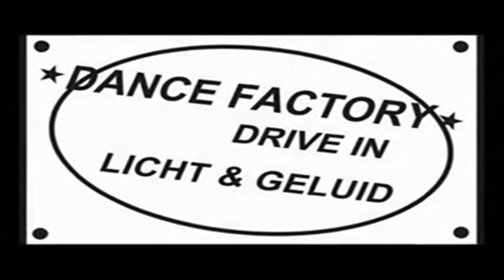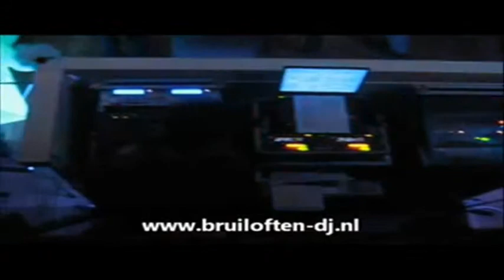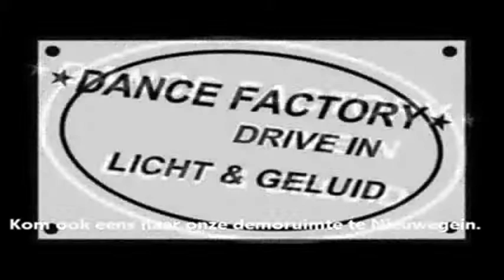Bruiloft feestlocaties Zuid Holland / Utrecht - Trouwlocaties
Waar wij hebben opgetreden!

Bruiloft feestlocaties Het Rieten Dak
Middelweg 3
2616 LV Delft
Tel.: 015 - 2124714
Fax.: 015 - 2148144 Floris V
Voorstraat 12
2251 BN Voorschoten
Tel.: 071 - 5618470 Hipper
Torenstraat 1a
4201 GS Gorinchem
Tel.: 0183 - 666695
Zaal Beatrix
Lange Kerkstraat 70
3111 NR Schiedam
Tel.: 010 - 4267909 De Nieuwe Kolfbaan
Torenstraat 1a
4201 GS Gorinchem
Tel.: 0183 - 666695 Party & Waterski Center Wollebrand
Broekpolderlaan 10
2675 LJ Honselersdijk
Partycentrum Madestein
Madepolderweg 100
2553 EG Den Haag
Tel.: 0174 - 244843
Fax.: 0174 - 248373 Abel grand café restaurant
Albrandswaardsedijk 196
3172 XB Poortugaal
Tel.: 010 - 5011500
Fax.: 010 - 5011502 Strandclub DOEN!
Strandweg 9
2586 JK Den Haag
Gasterij Vergeer
Dorpsweg 32
2811 KJ Reeuwijk
Tel.: 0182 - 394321 Strandclub WIJ
Strandweg 1
2586 JK Den Haag
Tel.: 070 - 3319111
Fax.: 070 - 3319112 Partycentrum & Restaurant Wantijpaviljoen
Wantijpark 1
3312 AV Dordrecht
Partycentrum De Zaak
Doggerstraat 1
3134 KD Vlaardingen
Tel.: 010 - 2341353 Develpaviljoen Restaurant & Partycentrum
Parklaan 1
3335 LM Zwijndrecht
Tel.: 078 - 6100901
Fax.: 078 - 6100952 Hotel Johannes Vermeer
Molslaan 18-22
2611 RM Delft
Restaurant Partyboerderij De Meerhoeve
Boekhorsterweg 18
2374 BN Oud-Ade
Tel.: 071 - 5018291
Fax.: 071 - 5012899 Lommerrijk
Straatweg 99
3054 AB Rotterdam
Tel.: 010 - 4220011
Fax.: 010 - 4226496 Fletcher Hotel-Restaurant De Witte Brug
Kerkweg 138
2941 BP Lekkerkerk
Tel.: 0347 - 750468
Huys te Britten
Noordduinseweg 17
2221 BL Katwijk
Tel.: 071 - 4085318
Fax.: 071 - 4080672 Blue Lagoon
Strandweg 25-27
2586 JK Den Haag
Tel.: 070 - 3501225 Hoppe Schiedam
Nieuwe Haven 103
3116 AB Schiedam
Herberg Vlietzigt
Jaagpad 7
2288 AB Rijswijk
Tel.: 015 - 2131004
Fax.: 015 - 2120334 Restaurant De Merwelanden
De Bekramming 13
3313 LM Dordrecht
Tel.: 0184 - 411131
Fax.: 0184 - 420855 De Raedtskelder
Stadhuisplein 1
3311 CR Dordrecht
De Theetuin
Pruimendijk 16
2988 XN Ridderkerk
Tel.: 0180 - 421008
Fax.: 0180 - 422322 Club de Pier
Strandweg (op de pier)
2586 JK Den Haag
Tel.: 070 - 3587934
Fax.: 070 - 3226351 Partycentrum Het Dak
Tiendweg 9
4142 EG Leerdam

Rootz at the Harbour
Dr. Lelykade 33-37
2583 CL Den Haag
Tel.: 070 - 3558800 De Til Groep
Breestraat 1
3381 BS Giessenburg
Tel.: 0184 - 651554 Partycentrum 't Veerhuys Rhoon
Dorpsdijk 238
3161 CJ Rhoon
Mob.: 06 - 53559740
Brasserie De Koepel
Oosteinde 1
2271 EA Voorburg
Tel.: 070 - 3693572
Fax.: 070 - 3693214 Café Restaurant Rootz
Grote Marktstraat 14
2511 BJ Den Haag
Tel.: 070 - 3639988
Fax.: 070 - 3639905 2nd Floor
Bovenlangs 1
2711 HW Zoetermeer
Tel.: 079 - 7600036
Utrecht - Top Trouwlocaties

Het Rieten Dak
Middelweg 3
2616 LV Delft
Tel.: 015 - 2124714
Voorstraat 12
2251 BN Voorschoten
Torenstraat 1a
4201 GS Gorinchem
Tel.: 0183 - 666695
 Partycentrum & Restaurant Wantijpaviljoen
Wantijpark 1
3312 AV Dordrecht
Partycentrum De Zaak
Doggerstraat 1
3134 KD Vlaardingen
Parklaan 1
3335 LM Zwijndrecht
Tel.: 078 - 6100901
Molslaan 18-22
2611 RM Delft
Boekhorsterweg 18
2374 BN Oud-Ade
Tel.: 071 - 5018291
Straatweg 99
3054 AB Rotterdam